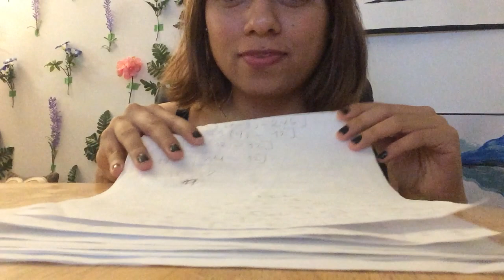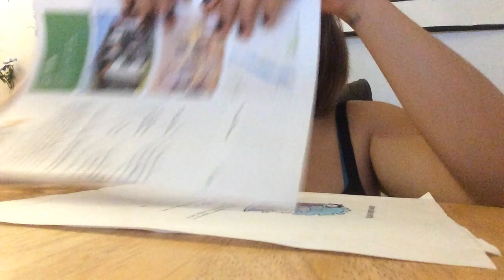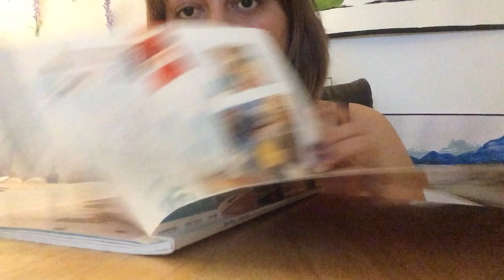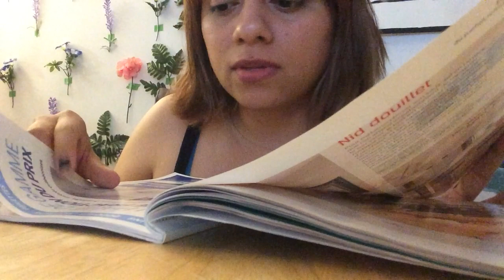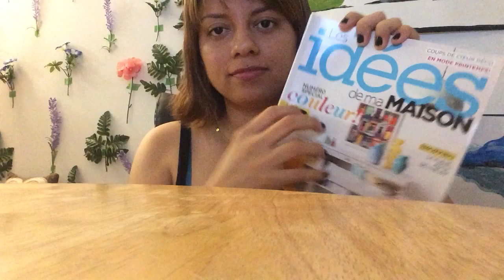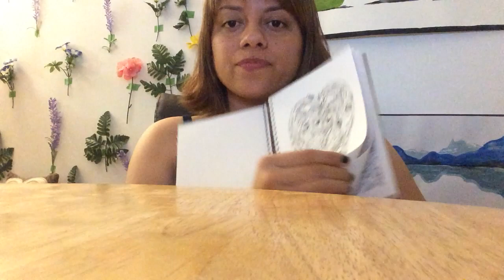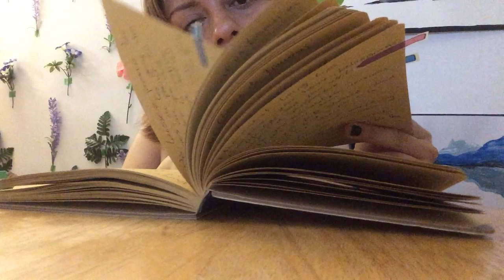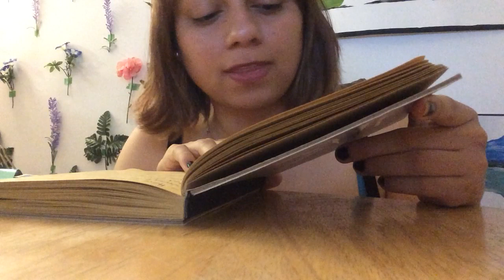ASMR Tearing papers, tunring pages, whispering some minimalism tips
Hello dear ASMR lovers !
I came today with an ASMR tearing and turning pages. Whispering tips and I hope you enjoy !

Oh and also do not forget to visit my web to buy any of my hand made creations :) to support me :)

Jenny